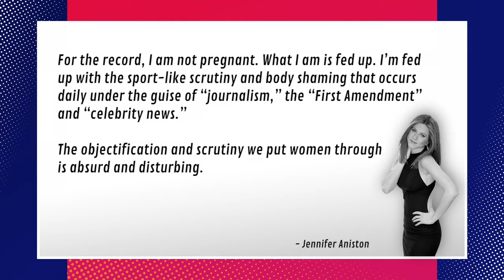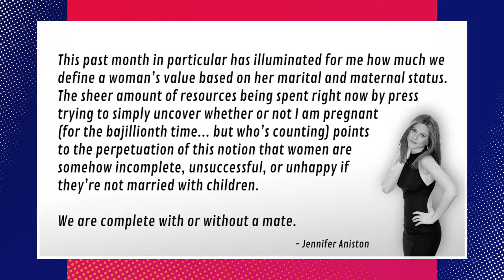Jennifer Aniston Writes POWERFUL Open Letter About Body Shaming And Celebrity Gossip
Leave Jennifer Aniston alone! Brett, Grace, and Chloe Lukasiak discuss Jennifer Aniston's awesome open letter. Let us know if you agree with her letter.

"Let me start by saying that addressing gossip is something I have never done.  I don’t like to give energy to the business of lies, but I wanted to participate in a larger conversation that has already begun and needs to continue. Since I’m not on social media, I decided to put my thoughts here in writing.

For the record, I am not pregnant. What I am is fed up. I’m fed up with the sport-like scrutiny and body shaming that occurs daily under the guise of “journalism,” the “First Amendment” and “celebrity news.”

Every day my husband and I are harassed by dozens of aggressive photographers staked outside our home who will go to shocking lengths to obtain any kind of photo, even if it means endangering us or the unlucky pedestrians who happen to be nearby. But setting aside the public safety aspect, I want to focus on the bigger picture of what this insane tabloid ritual represents to all of us."